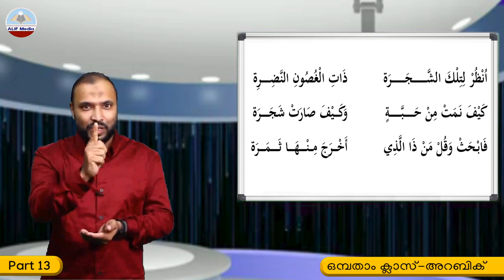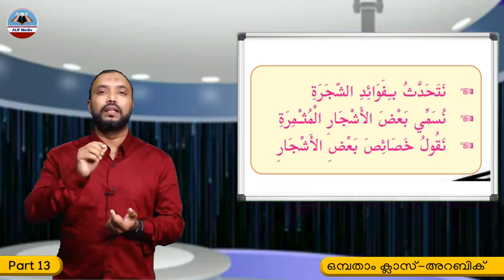Live | Class 9 | Arabic | Part-13 | ഒമ്പതാം ക്ലാസ്സ് അറബിക് ഓൺലൈൻ ലൈവ് ക്ലാസ്സ്‌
Class 9 ,
Arabic Online Class
ഒമ്പതാം ക്ലാസ്സ് അറബിക് ഓൺലൈൻ ലൈവ് ക്ലാസ്സ്‌
(Part 13)

അവതരണം:
എം. സലീൽ മാസ്റ്റർ
CHSS അടക്കാകുണ്ട്